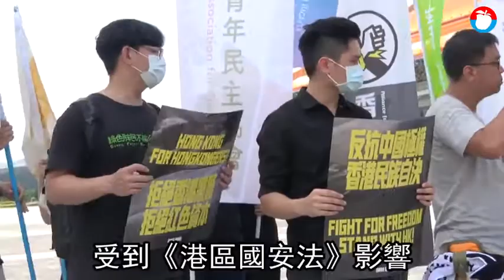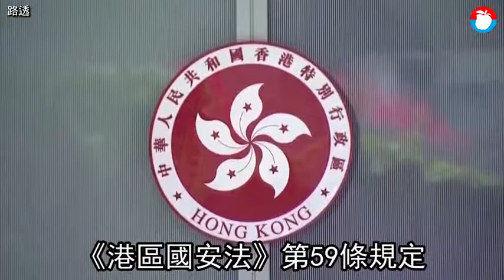【港國安惡法】台灣人注意！誤踩五大雷區 恐遭中國逮捕終身監禁 | 蘋果新聞網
香港政府6/30深夜宣布，《港區國安法》刊憲公布，6/30晚11時生效。該法共66條條文，從第三章開始訂定各種罪行，包括分裂國家罪、顛覆國家政權罪、恐怖活動罪、勾結外國或者境外勢力危害國家安全罪，與香港僅一海之隔的台灣，即使行為是在台灣境內，但只要入境中國，甚至搭乘中國籍或港籍航空器與船舶，都可能遭逮捕或調查。